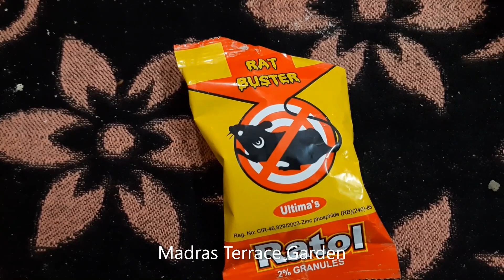தோட்டத்தில் பெருச்சாளி ஒழிக்க இதுவரை யாரும் சொல்லாத 6 குறிப்புகள் Avoid rats from Terrace Garden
How to avoid rats from Terrace Garden in Tamil